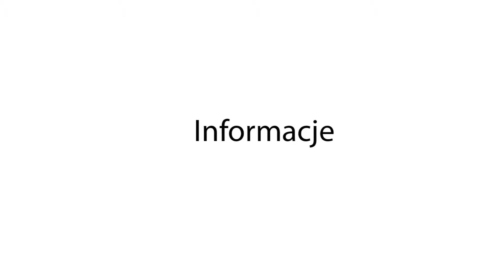Bobowa24.pl - Budowa Kanalizacji i Wodociagów